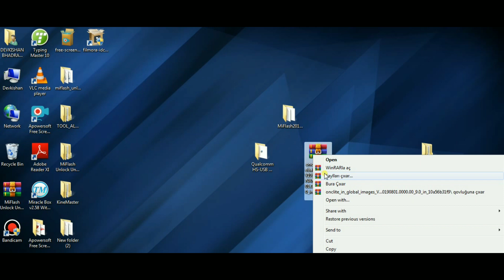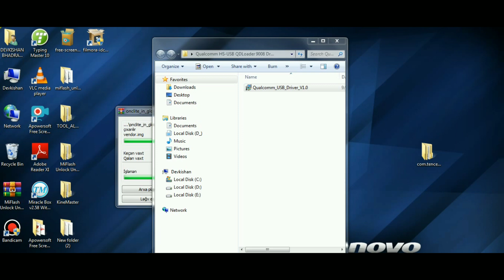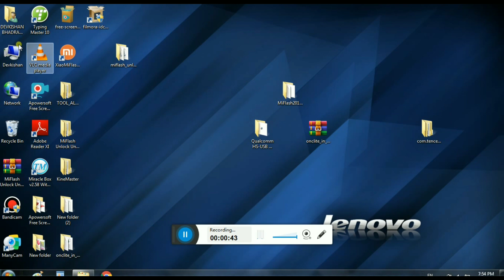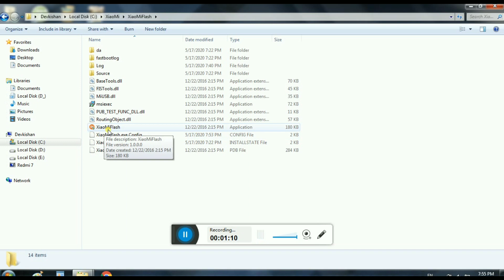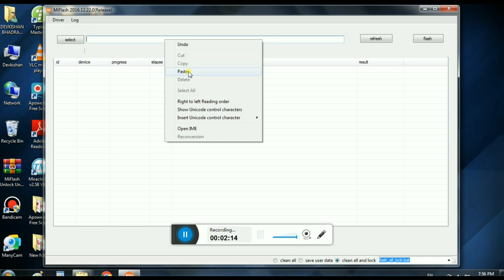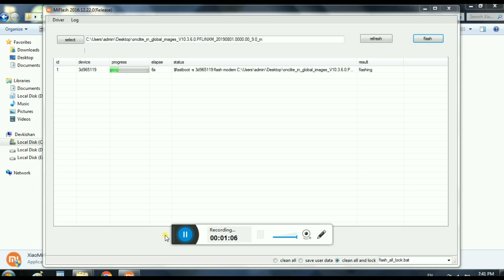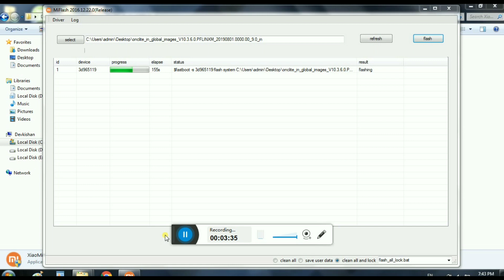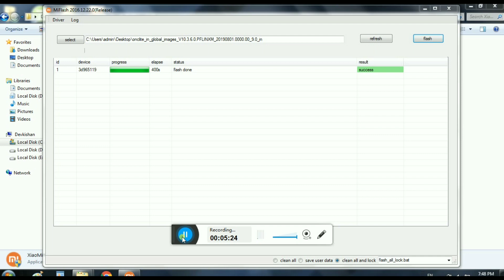How to flashing Redmi 7// how to software mi redmi7// mi mobile ka software kaise karte hai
Hello friends

Friends aaj ke video me Maine aapko bataya ki kis tarike se AAP mi mobile ka software kar sakte ho

Bootloader unlock kaise kare

Redmi7 flash file link

Qualcomm usb driver